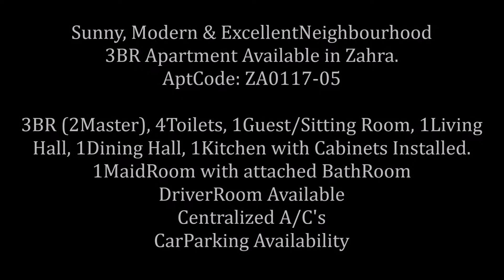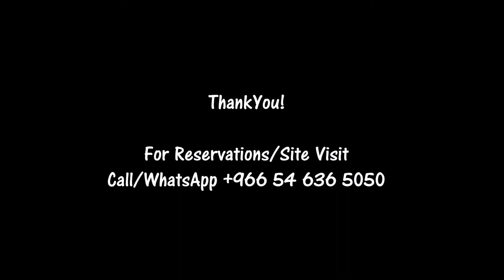Very High Quality-Brand New 3BR-Unique Builtup Style-Excellent Neighbourhood - Zahra - ZA0117-05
Apartment Code:ZA0117-05

Apartment Description
Sunny, Modern & Excellent Neighbourhood 3BR Apartment Available in Zahra. 3BedRooms(2Master), 4Toilets, 1Guest/Sitting Room, 1Living Hall, 1Dining Hall, 1Kitchen with Cabinets Installed. 1MaidRoom with attached BathRoom. DriverRoom Available, Car Parking Availability, Centralized A/C

Apartment Location Description
Sunny and Modern apartment located in Zahra District. The apartment location and its neighbourhood is excellent. The French School is few steps away from this Apartment.It is easy to access both the King Abdullah Road as well as Prince Sultan Road (within 1Km) from this location. The big windows in Guest/Sitting gives natural lighting to the apartment. The builtin quality including the materials in this unit is unique when compared to other apartments. The quality of kitchen cabinet is also excellent. Recommended for medium and big families.

(3BedRooms(2Master) + 4Toilets + 1Kitchen with Cabinets Installed + 1Guest/Sitting + 1Living Hall+ 1Dining Hall + 1MaidRoom)

# 3BedRooms
# 4Toilets
# 1Kitchen
# 1Guest/Sitting
# 1Living Hall
# 1Dining Hall
# 1MaidRoom

Amenities

# MaidRoom with attached BathRoom
# Kitchen with Installed Cabinets
# BuiltIn Trash
# Driver Room Available

Payment Details

# Annual Rent  xxx,000/- SAR
# Refundable Security Deposit  5000/- SAR
# Plus our Service Charges

Apartment Consultant
Apartment Consultants
Apartment Consultancy
Housing Consultancy
Personalized Apartment Consultancy
LifeStyle Consultant
LifeStyle Consultancy
Relocation Services
Relocation Consultants
Apartment Rentals
Apartment Tour
Apartments
Apartment
Apartment Rentals
Apartment for Rent
Jeddah Rentals
Jeddah Apartments
Jeddah Apartment Rentals
Jeddah Housing
Jeddah Living
Jeddah Real Estate
Jeddah Realestate
Compounds in Jeddah
Jeddah Compounds
Compound Living
GoEEZ
Goeez
goeez
Virtual Tour
Snap Tour
Jeddah Rentals
Rentals in Jeddah
Relocation Consultant
Apartments in Compound
Compound Apartment
Apartment Compound
Excellent Villa
Villa in Jeddah
Jeddah Villa
Jeddah City
Jeddah
city of jeddah
jeddah compound
jeddah compounds
compound life in jeddah
jeddah life
real estate
Jeddah Houses
Jeddah Flats
Luxury Homes
Commercial Rental